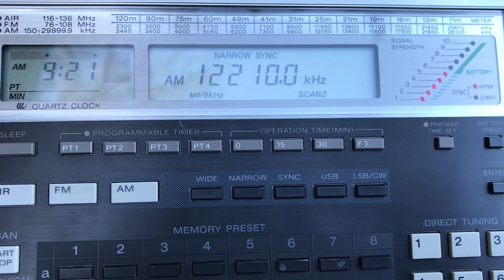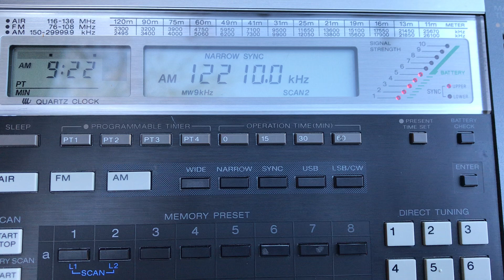Sound of Hope 12210 AM 1621 UTC 28 MAR 2023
This is a recording of Taiwanese shortwave broadcaster Sound of Hope from March 28, 2023. Antenna used is about 25 meters of wire in a tall tree and the receiver is a Sony ICF-2010. Received in British Columbia, Canada. 0.1 or 1 kW from Taiwan!